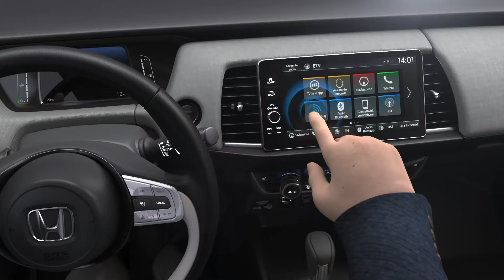MyHonda+ Wifi integrato